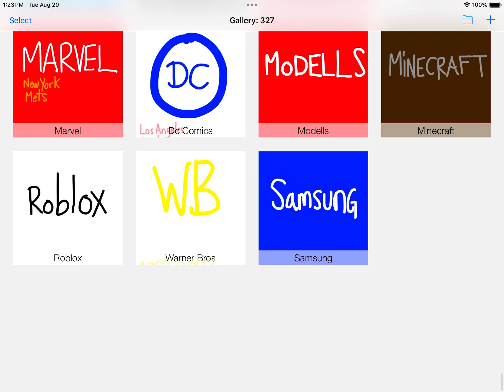Oswald August 20 2001 Happy 23Rd Anniversary 🔵🌭🐧🌻🐙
August 20 2024 Happy 23Rd Anniversary Oswald Weenie Henry Daisy 🔵🐙🌭🐧🌻